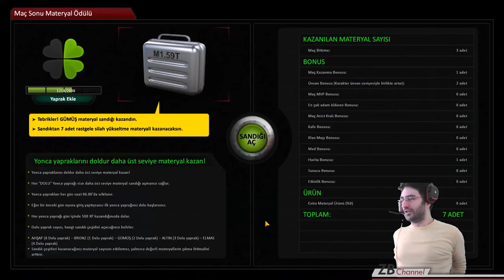"Nişancıda Bıçaklar Konuştu" w/Alberk, efe Şahin, Çılgın Oyuncu | ZULA | #12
Daha fazla ZULA videosu için ZB Channel dost kanallarını ziyaret etmeyi unutmayın.